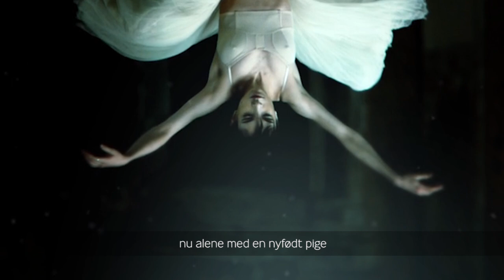Sonja Hald - Rosalindes Hjerte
Anne-Mette Jensen blev født på Kattegat
og drev i land lidt uden for Grenå
hun voksede op i kollektiv
som et almindeligt individ
ingen bemærkede
at hun var lavet af plastik
hun blev gravid med en befalingsmand
som døde i Afghanistan
nu alene med en nyfødt pige
Rosalinde blev hun døbt
og i en kjole blev hun svøbt
og så var hun en rigtig pige
Rosalindes hjerte
skal trækkes op med snor
Rosalindes hjerte
kan ikke mærke spor
Rosalinde voksede op
fik et job og strøg til top
hvor hun ikke længere følte sig mærkelig
med sit rosarøde smil
gik hun beslutsomt ud i krig
for at redde hele verden fra terror
Lille plastik hjerte
lavet i Europa
lille plastik mund
kysser ikke nogen
Rosalindes hjerte
er nødvendiggjort
Rosalindes hjerte
mærker ikke spor

Danser: Dores Andres